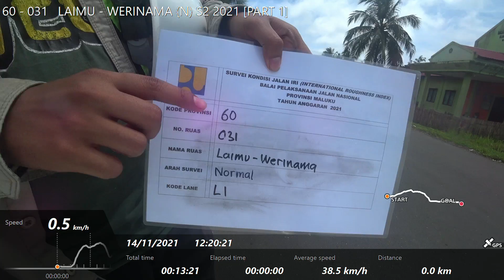60 - 031 LAIMU - WERINAMA (N) S2 2021 [PART 1]